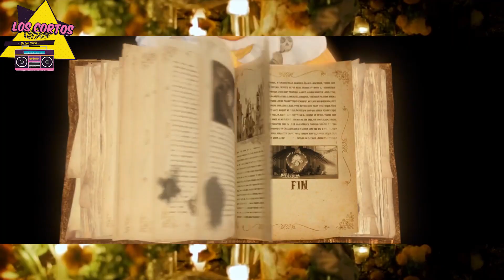EL DIA DE MUERTOS (El Libro de la Vida): Resumen En Corto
Película completa | Resumen | Reseña | Sinopsis | Review de EL DIA DE MUERTOS, The Book of Life, El Libro de la Vida de 2014

Que pasa chicos, yo soy Leo y hoy veremos que Manolo, un joven que se debate entre cumplir las expectativas de su familia y seguir su corazón, se embarca en una aventura que abarca tres mundos fantásticos en los que deberá enfrentarse a sus mayores miedos, hoy veremos "El Libro de la Vida", pero la veremos, EN CORTO!